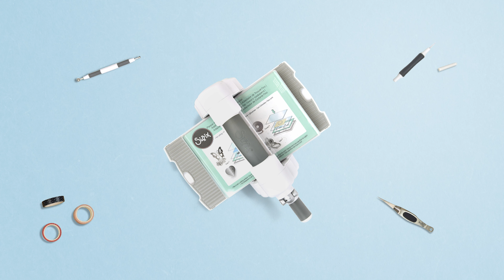How to Make an Ocean Friends Mobile - Sizzix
In this Sizzix Home Sewn series, we are back with another DIY craft video on How to Make an Ocean Friends Mobile.

Create this adorable Ocean Friends Mobile. It's the perfect addition to any child's space!

Timestamps
00:05 - Use the Sizzix Bigz through the Sizzix Big Shot Machine
00:18 - Use craft scissors to craft intricate detail into the Ocean Friends felt
00:30 - Sew together the Ocean Friends craft pieces
00:55 - Stuff the Ocean Friend pieces with fluff
01:20 - Assemble Ocean Friends craft piece

North, Central and South America:
Sizzix™ Making Essential - Felt, 8 1/4" x 11 5/8", 10 Neutral Colors, 10 Sheets (663779)

You will also need:
Scissors
Stuffing
Rope
Cotton Thread
Needles
Wooden Beads & Hoop